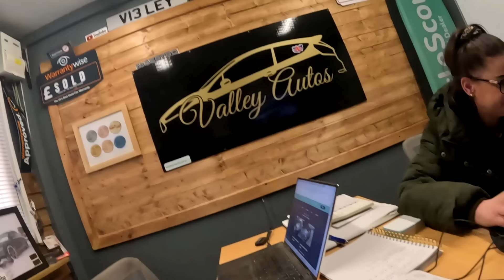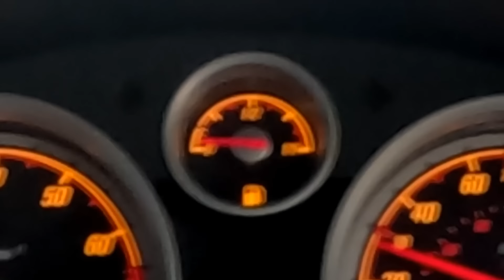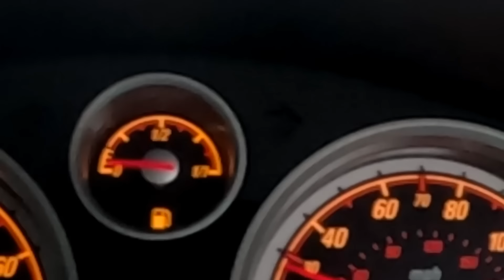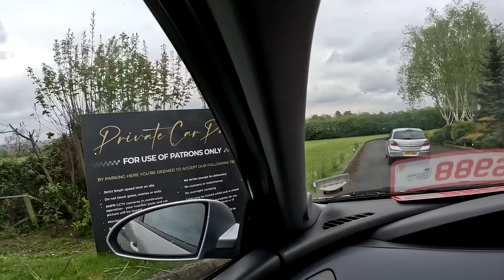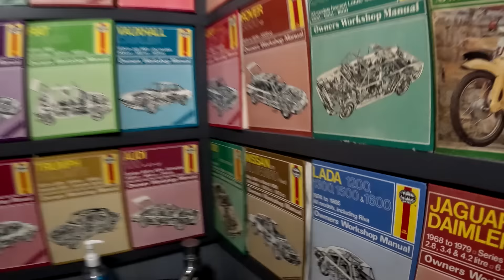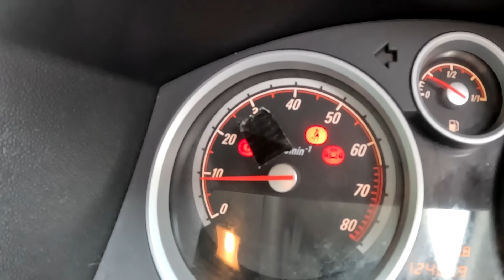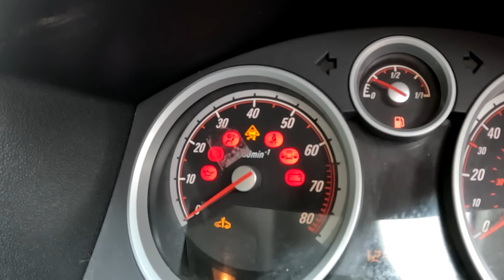USED CAR AUCTION - CHALLENGE 2024 BUYING and selling CARS with just £500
We went to a used car auctions with a £500 budget to buy a car and see if we could make money by bringing it to Birmingham and selling it at a local used car auction, did we make a profit ?

MINI VALETING KIT & HOODIES
Home | Valley Autos (valley-autos.uk)

EBAY SHOP- valley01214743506 on eBay

TOPDON Top Scanner

thepistonclub@thestag

CREDITS
ES_Turn Down - Ruzer (2).mp3"
ES_The World Is Beautiful - Basixx (3).mp3"
ES_Human Whistle 12 - SFX Producer.mp3"
ES_The World Is Beautiful - Basixx (2).mp3"
ES_Hopio - Azucares (3).mp3"
ES_Never Mind Me - Damma Beatz (1).mp3"